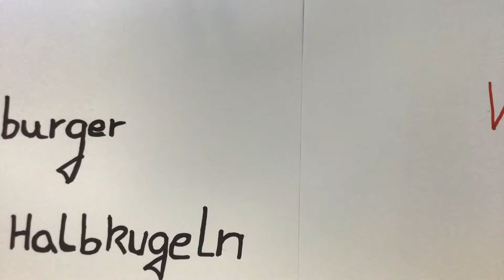Magdeburger Halbkugeln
Ein Trickfilm aus der Sekundarschule Raguhn zum Thema: Physik